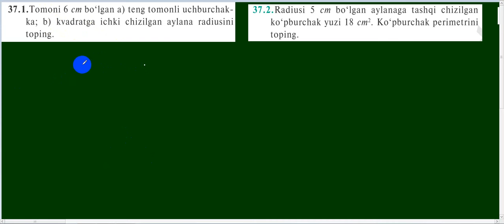9-SINF GEOMETRIYA MAVZU: AYLANAGA TASHQI CHIZILGAN KO`PBURCHAK. (37.1-37.11)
9-SINF GEOMETRIYA MAVZU: AYLANAGA TASHQI CHIZILGAN KO`PBURCHAK. (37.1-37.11)